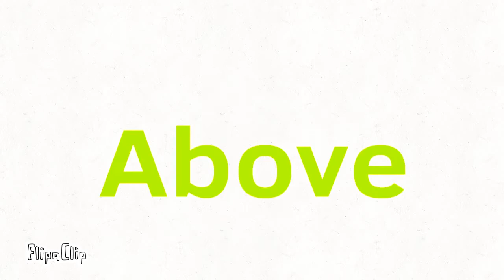Grrrls|Animation Meme| (Cat Version)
I'm sorry lps doggo animates, I could not take it anymore, I needed to post it.